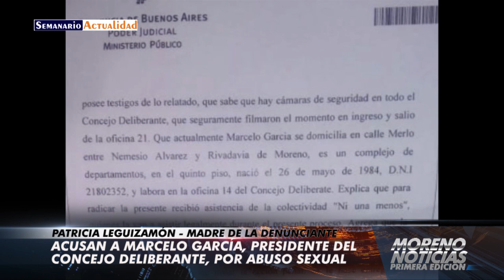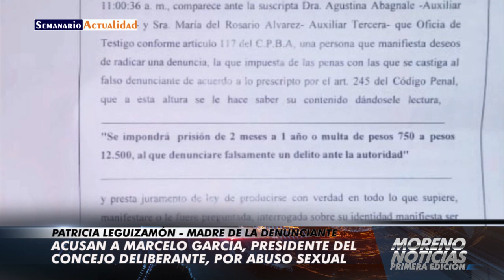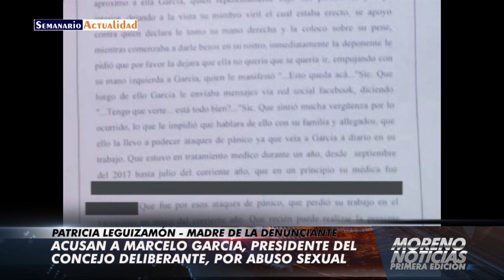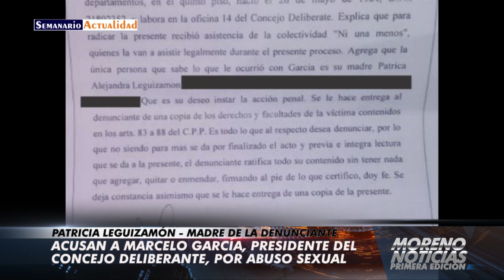Acusan a Marcelo García, presidente del Concejo Deliberante, por abuso sexual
Entrevista con Patricia Leguizamón, madre de la denunciante